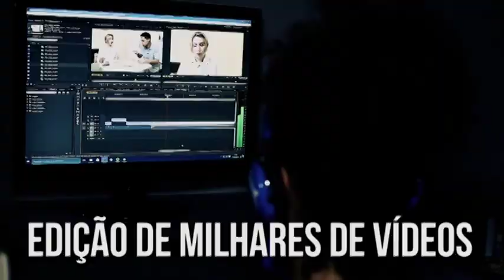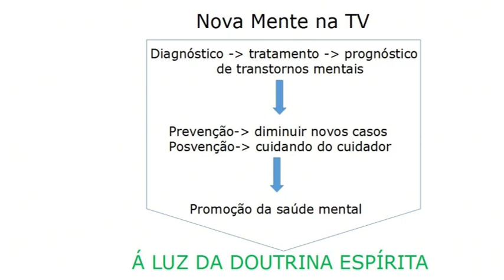Evangelho segundo o Espiritismo: Manual do usuário | Nova Mente | Parte 1 (16/09/2016)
O Evangelho Segundo o Espiritismo, pode ser considerado um manual do usuário para lidarmos com as tribulações e conflitos do cotidiano. Confira no Nova mente um resumo de uma das maiores obras de Allan Kardec e como podemos usá-lo  para promovermos a saúde mental.